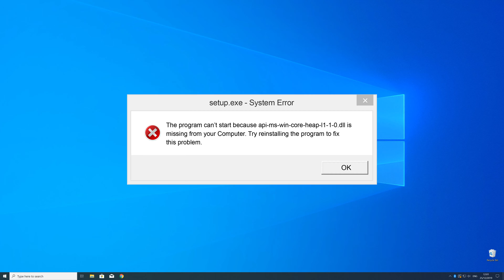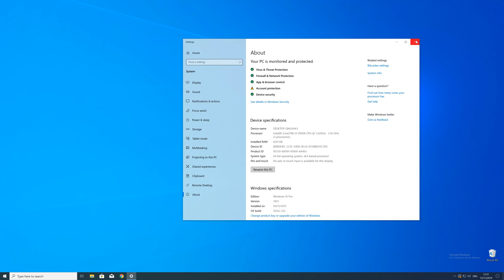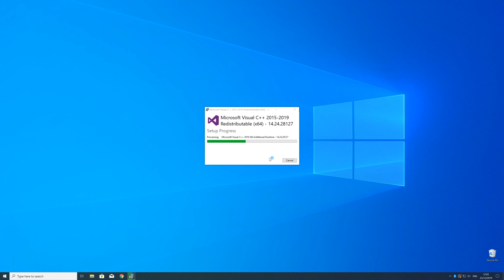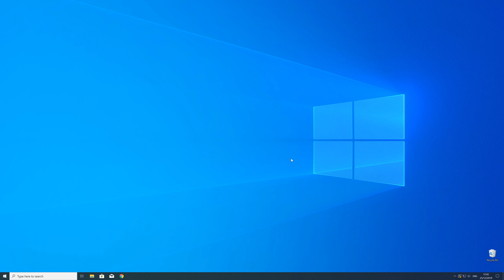api-ms-win-core-heap-l1-1-0.dll Missing Error Fix | #2 | 2020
You're trying to open a Game like PUBG or a Program like Skype and a Error message saying 'api-ms-win-core-heap-l1-1-0.dll is missing from your computer' pops up?

- - Steps - -
- Download the file according to your system:
        - 32-Bit Windows -- 32-Bit File
        - 64-Bit Windows -- 64-Bit File

- Execute the file, Follow Installation Steps.